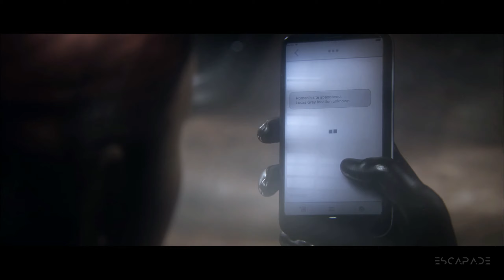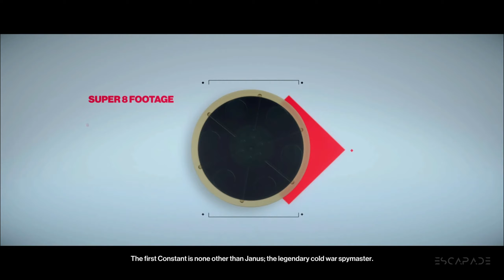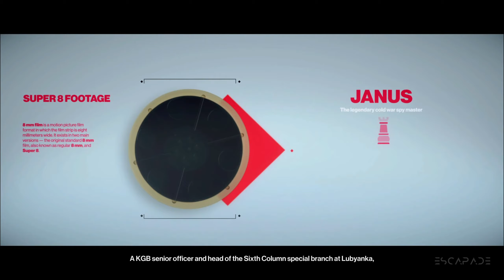HITMAN 2 Walkthrough Gameplay - USA: ANOTHER LIFE (Part - 5) 1440p (2k 60fps)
Hitman 2 Walkthrough Gameplay - USA: ANOTHER LIFE (Part - 5) include Story, Cut Scenes, Cinematics and more until the Ending of the Story Campaign.

Hitman 2 is a stealth video game developed by IO Interactive and published by Warner Bros. Interactive Entertainment for Microsoft Windows, PlayStation 4, and Xbox One.

After the events of its 2016 predecessor, Hitman, Agent 47 embarks on a mission to hunt the mysterious Shadow Client and disassemble his militia, while also discovering the hidden truth about his past.

Hitman 2 gameplay will be similar to its 2016 predecessor, as Agent 47, a contract assassin working for the International Contract Agency (ICA), travels to various locations around the globe to eliminate high-profile targets. The game features six missions, which are set in six distinct locations. One of the missions in the game will take place at a racecourse in Miami, U.S. The game introduces concussive gadgets, which can be used to render an NPC unconscious, and reintroduces the briefcase, which allows the player to conceal and carry large weapons, such as sniper rifles, in public without arousing suspicion.